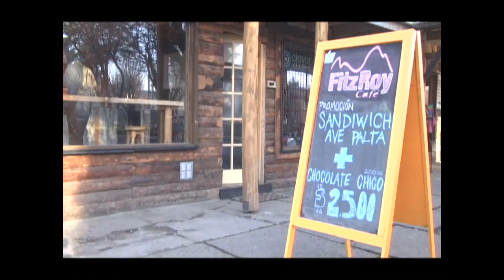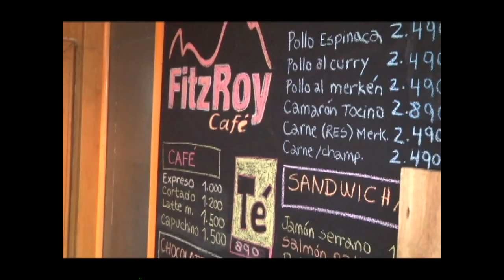Cafe Fitz Roy